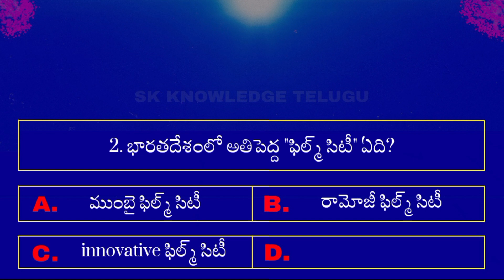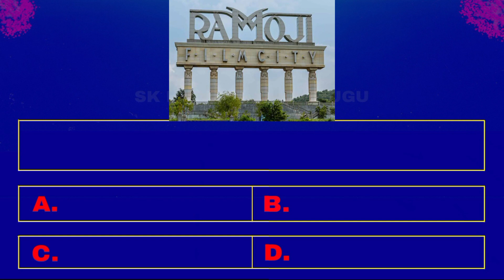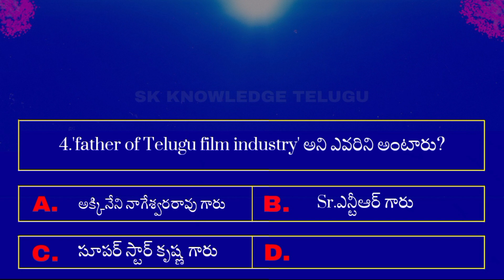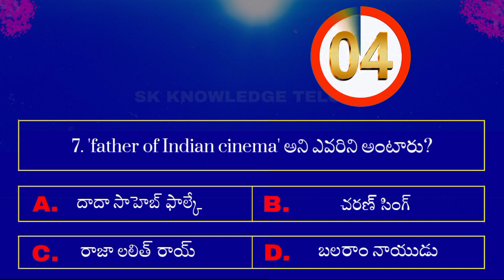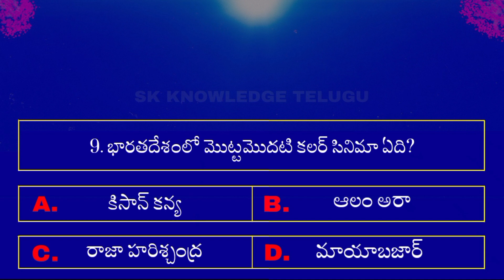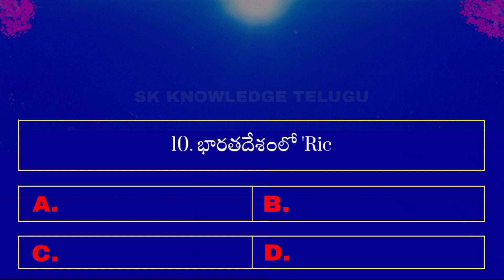Gk about Tollywood Movies part 2 || interesting Gk questions